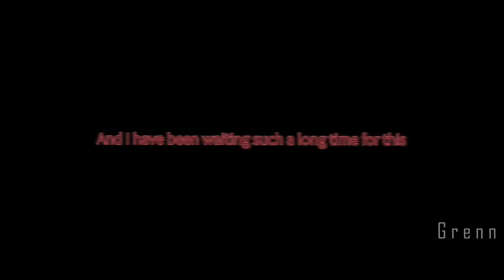j^p^n - amend │ Lighning Mcqueens Edit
*All clips are from the Cars Movie Series*

Song : Let me fight one more time x J^p^n - Amend